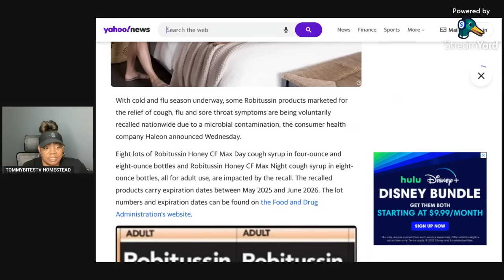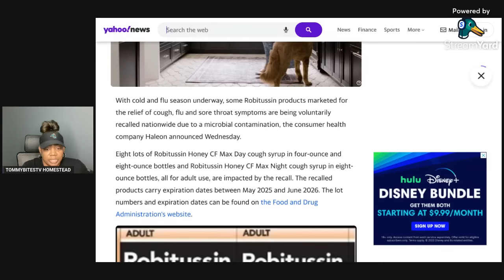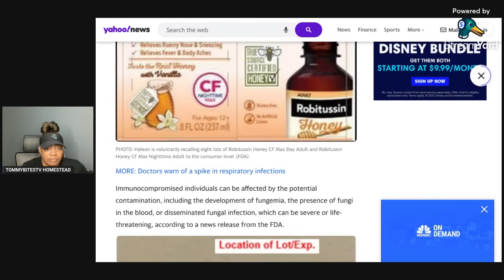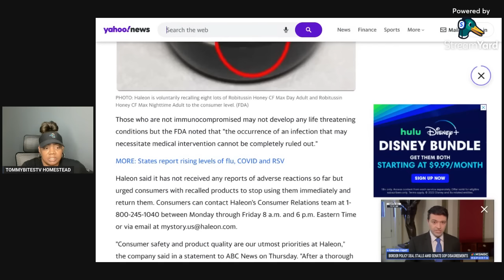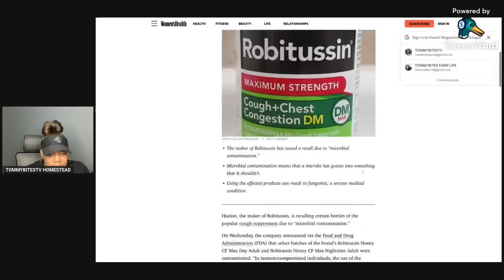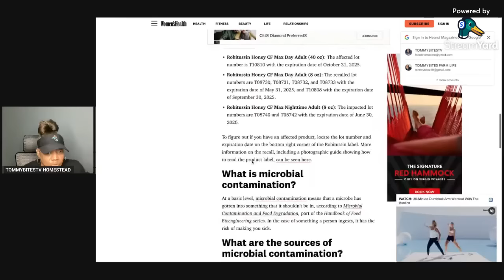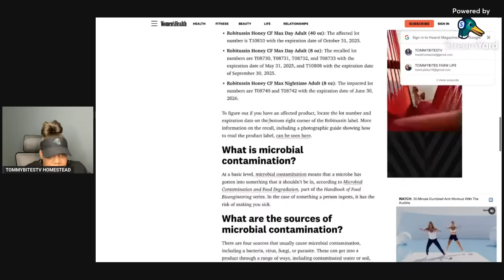WARNING! MASSIVE NATIONWIDE RECALL of COLD & FLU PRODUCTS THAT IS LIFE THREATENING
URGENT DANGER! MASSIVE NATIONWIDE RECALL OF COLD AND FLU PRODUCTS THAT IS LIFE THREATENING

WELCOME AND WELCOME BACK TO ALL THE FAM “CUZZINS” JOIN US ON OUR JOURNEY OF BUILDING OUR HOMESTEAD. IT HELPS US GET OUT TO MORE PEOPLE.